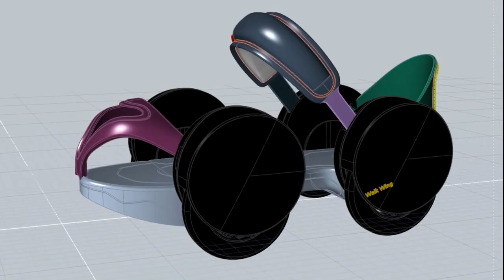Walk Wing, An exciting new way to move around.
Cruise the city with wings on your feet!

We come back soon!